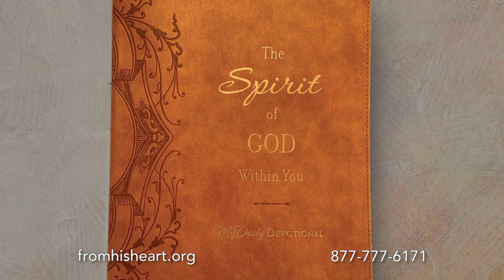From His Heart: 12/13/2020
Message: The Joy of Christmas "The Joy of Obedience"